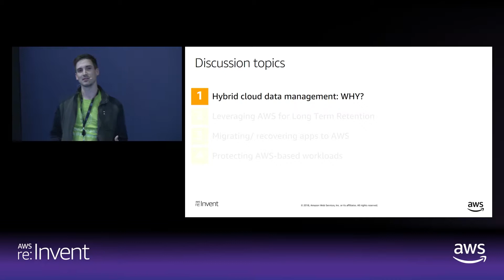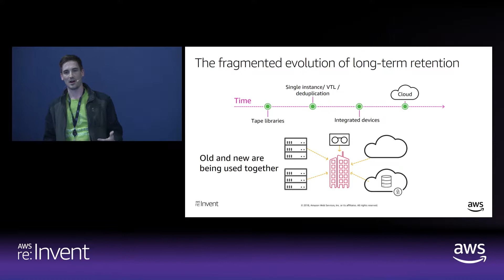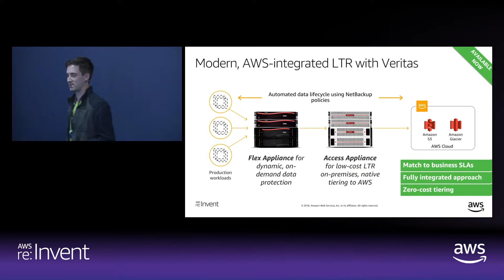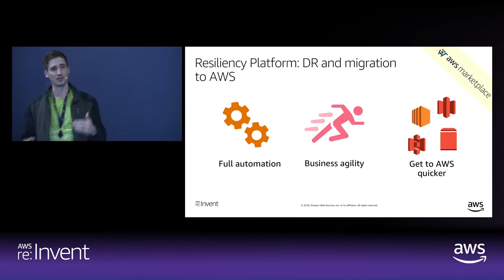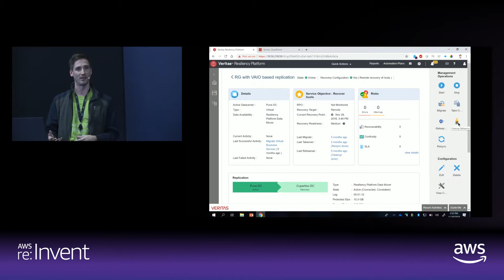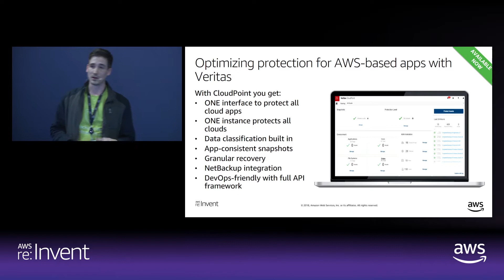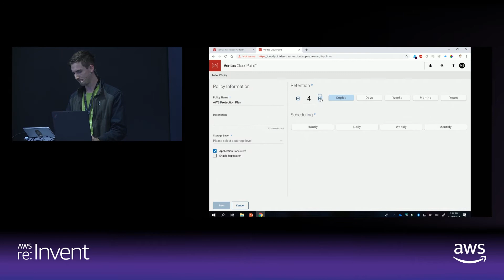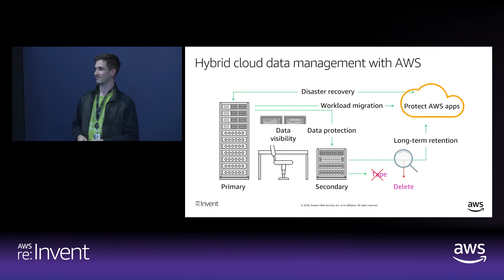AWS re:Invent 2018: Data Protection Best Practices for AWS (DEM76)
Protecting your organization’s critical assets is a shared responsibility across DevOps, architects, application owners, virtual and backup administrators. But different tools and personas should not detract from your ability to address risks, compliance issues, or storage costs. Veritas is an AWS Partner Network (APN) Advanced Technology Partner and a market leader in data protection and software-defined storage. In this session, we explore best practices for migrating workloads to AWS and ensuring data recoverability and compliance using AWS cloud-native snapshots. We also explore data protection best practices for hybrid clouds and modern long-term data retention leveraging Amazon S3 and Amazon Glacier.